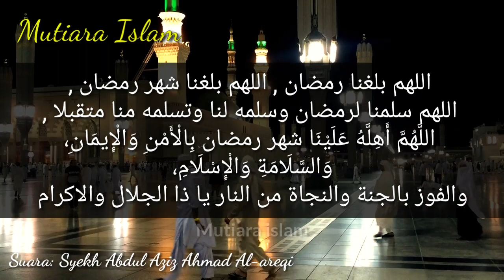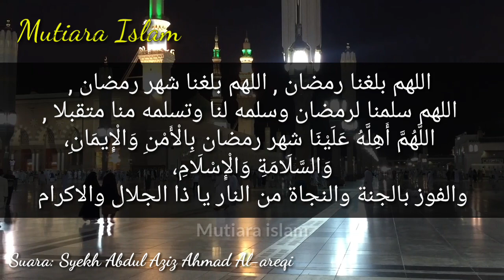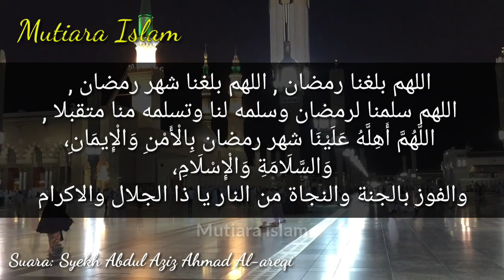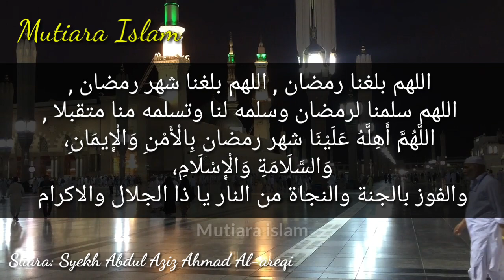Doa Menyambut Datangnya Bulan Ramadhan